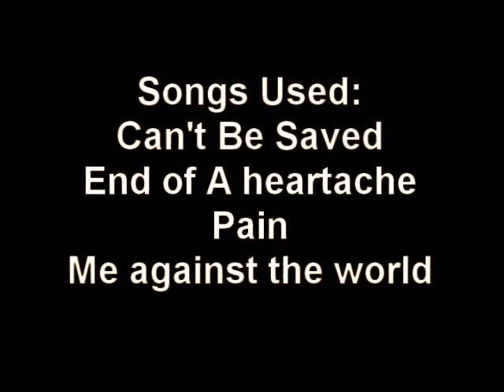Lively Void~ Bounty Hunter Video 8~ The Tanker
Join clan chat: Lively Void
or add me.
Accounts Used:
Lively Void-95range/60def
Ricey0809(My Main, But I use Sdawg more)99 range/80def

All other trademarks (such as music), are property of their respected owners, I do not claim to own any rights to the trademarks.